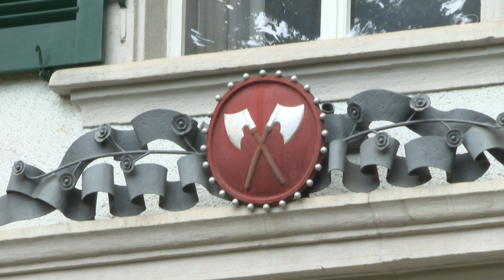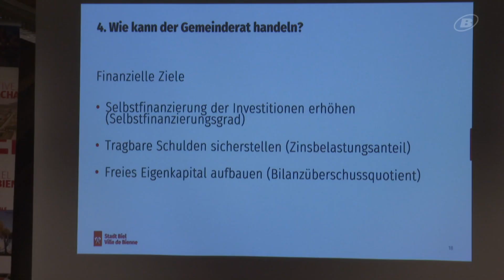Neue Finanzstrategie für Biel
Der Gemeinderat hat als Weg aus den Schulden die neue Finanzstrategie 2033 vorgestellt – mit hochgesteckten Zielen.